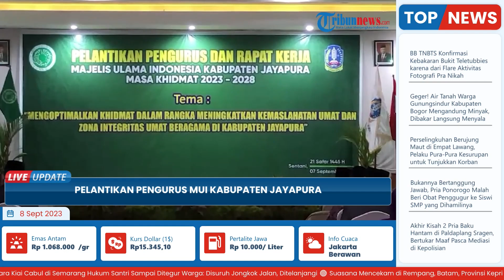Pengurus MUI Jayapura Periode 2023-2028 Resmi Dilantik, Sekda Hana Hikoyabi Ungkap Peranan Penting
Laporan Wartawan Tribun Papua,Calvin Erari

TRIBUN-VIDEO.COM - Pengurus MUI Kabupaten Jayapura masa khidmat 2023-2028 kini secara resmi telah dilantik.

Pengukuhan ini dilakukan Ketua MUI Papua, Yusuf Islam Al Payage dan disaksikan oleh Sekda Kabupaten Jayapura, Hana Hikoyabi di Sentani.

Hana mengatakan, MUI memiliki peranan strategis dalam kehidupan sosial keagamaan.

Untuk itu, bagi pengurus yang baru dilantik, harus terus mewujudkan kondisi kehidupan kemasyarakatan yang aktualisasi, zuama dan cendekiawan.(*)